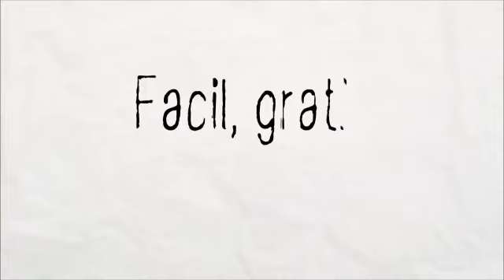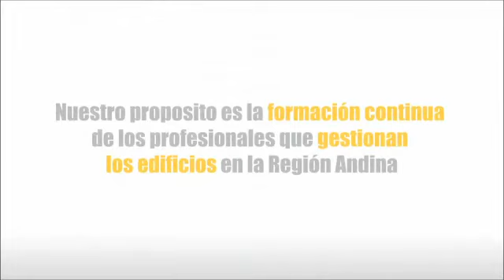Entrevista con Fredrik Nilsson / Fernando Esteban - Axis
Entrevista con Fredrik Nilsson / Fernando Esteban - Axis - Captured Live on Ustream